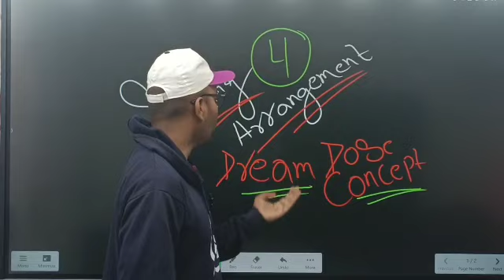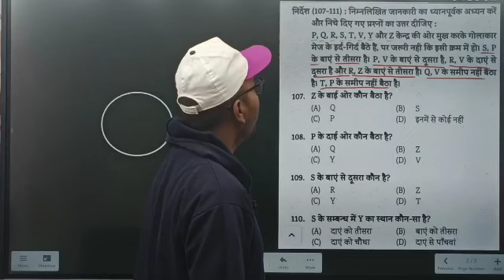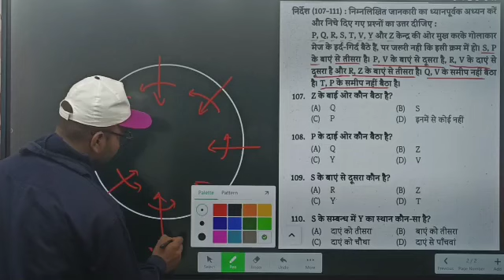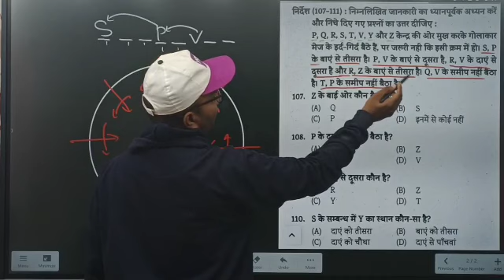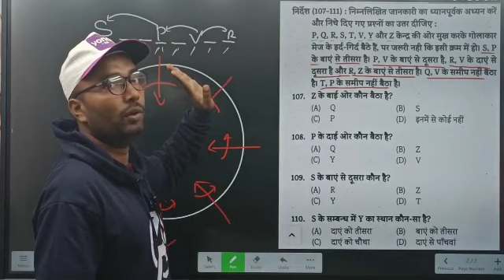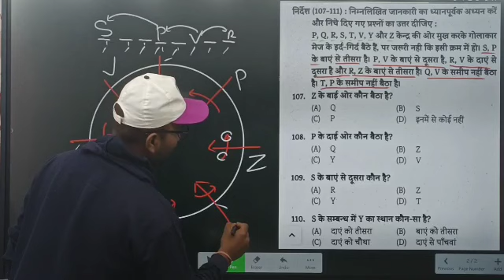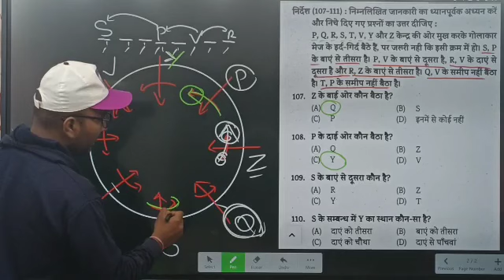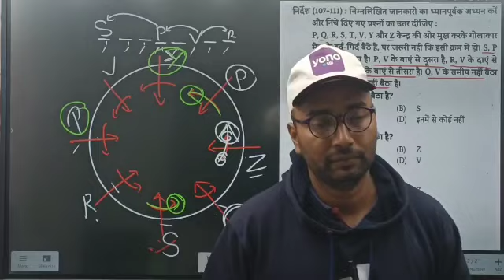BSSC CGL REASONING|| SITTING ARRANGEMENT TRICK🔥🔥